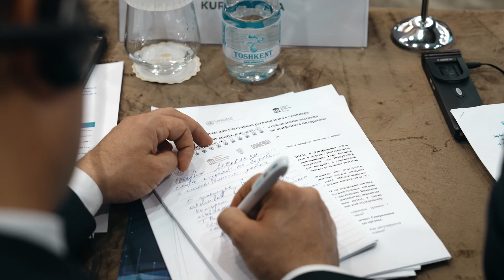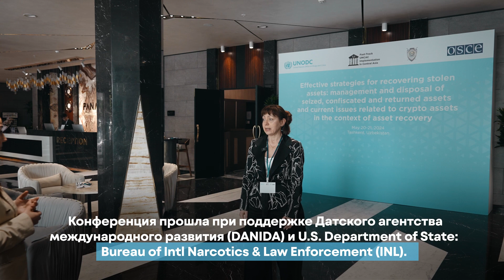Конференция по возврату активов и крипто-активам в Ташкенте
20-21 мая, Ташкент, УНП ООН совместно с ОБСЕ и Генеральной прокуратурой Узбекистана провели конференцию «Эффективные стратегии возврата похищенных активов, управление и использование арестованных, конфискованных и возвращенных активов, а также актуальные вопросы, связанные с крипто-активами в контексте возврата активов» в рамках дорожной карты Региональная платформы для ускоренной имплементации Конвенции Организации Объединенных Наций против коррупции в Центральной Азии. Конференция направлена на укрепление потенциала стран ЦА в области возвращения активов и противодействия вызовам, связанным с виртуальными активами.